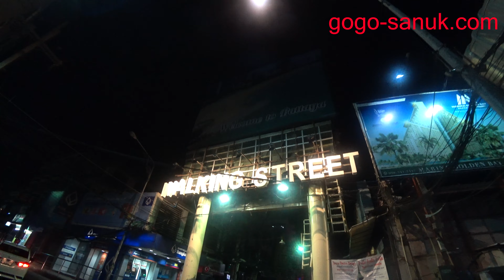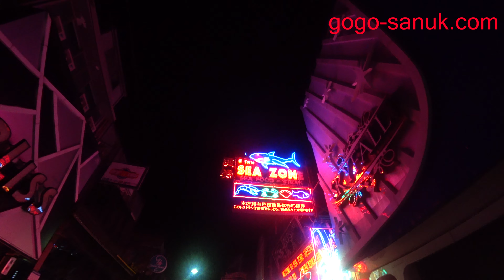Walking Street before and after the closure - February 2020, March 2020 Pattaya【4K】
Walking Street before and after all the bars were closed.
Pattaya in February and March 2020